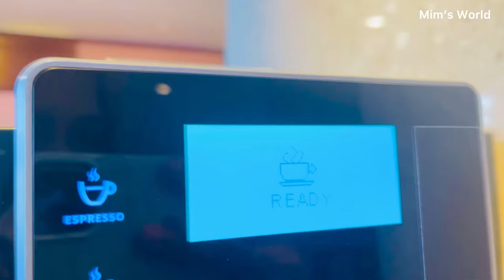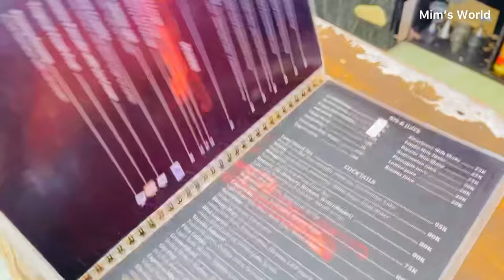Bali Vlog🏝️ | Exploring Indonesia - Nusa lembongan Island🇮🇩 | Holiday Vlog Ep 2✨ | From BD 🇧🇩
Hello everyone,

Finally! I went to Indonesia 🇮🇩 for spending holidays with my family! I captured some moments so that I can share with you :)

✨This is episode 2 of my Indonesia Holiday Vlog!
Here is the link of episode 1 :-

Name - Jannatul Haque Mim
Class - New 10
Roll - 01
Nationality- Bangladeshi
Q: Where do I live - *please don’t ask this*

// Music

Study vlog Bangladesh, study vlog, bangladeshi study vlog, daily vlog aesthetic , study vlog science student, morning routine bangladesh, a chill day with me , chill day in my life , chill day vlog , a productive day with me, a productive day in my life, what I eat in a day,  desk organize, quarantine vlog, aesthetic vlog, slow living vlog, slow day in my life, a week in my life, spend a week with me, a day with me, a aesthetic vlog, a week with me , calming vlog, eating, new desk setup,  minimal and aesthetic vlog ,pinterest and goals , vision board, routine after school , online school day, what I do in a day, upsc study vlog , SSC exam ,SSC